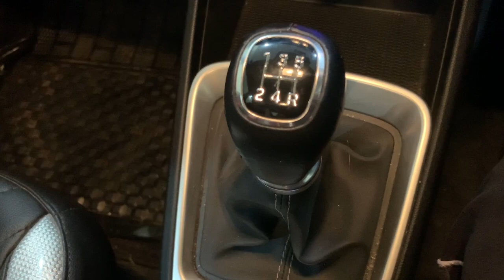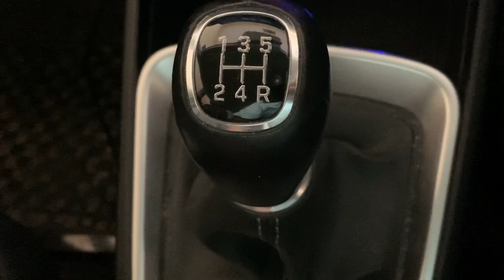Hyundai Venue 1.2 S Leather Wrap Gear Knob Installation Procedure at home🔥| कहाँ से ख़रीदे गीर नाब❓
This video have details on procedure to remove plastic gear knob coming with Venue 1.2 S Variant & installing leather wrapped gear knob in the same at home.

Both Plastic Gear Knob & Leather wrapped gear knob is coming in 1.2 Petrol engine option of Elite i20, Grand i10, Grand i10 Nios, Xcent & Aura.

Also, both these gear knob have been compared with costing details.

NOTE: All pictures/website shown in the video belongs to the respected owners and I am not the owner of the any website/pictures shown in the video.